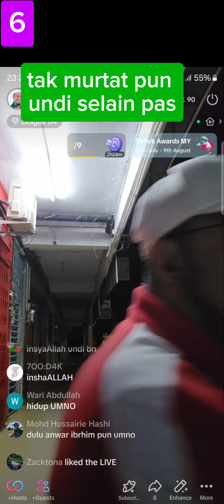tak murtad pun undi selain pas